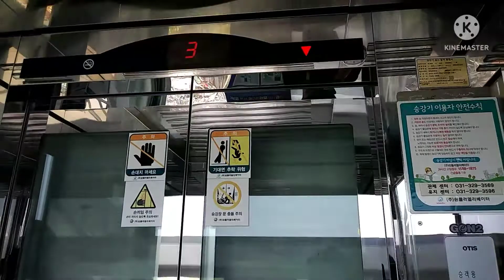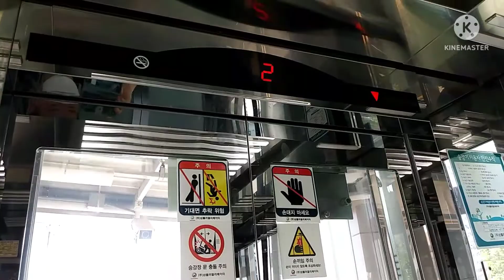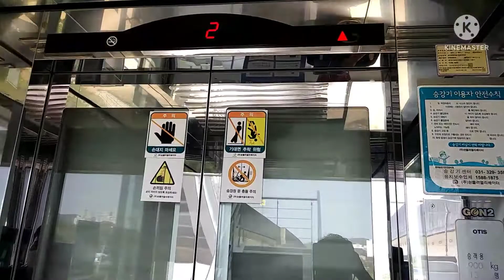경기도 용인시 처인구 중부대로 1199-1 용인경전철 용인시청역 오티스 엘리베이터 탑사기